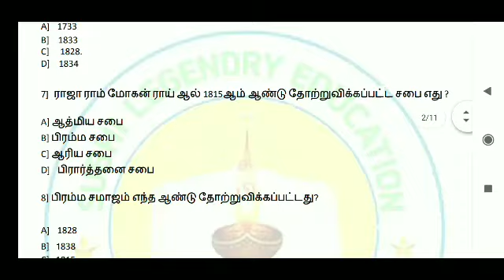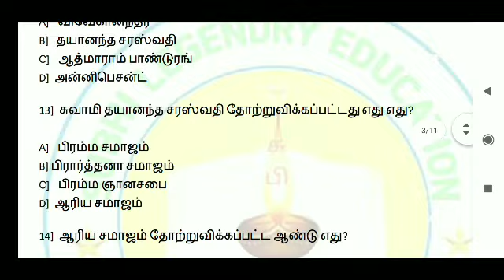TNPSC /GROUP2,4 /PGTRB 2021 வரலாறு 19ம் நூற்றாண்டு சமூக இயக்கம் வினா PDF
வினாவின்் PDF

நன்றி